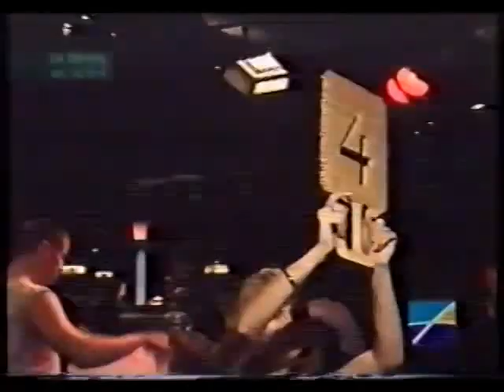Мурад Мусаев (Муса) vs В.Дацик. ЖЕСТКАЯ ПОБЕДА ТАРЗАНА. Октябрь 2002г.